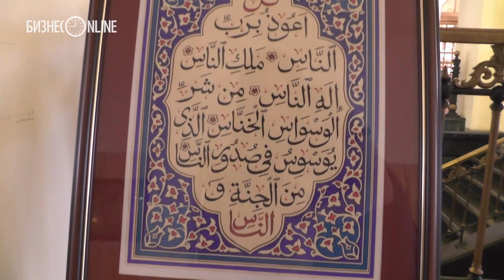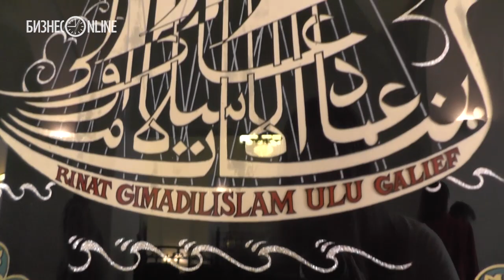Наджип Наккаш: "Шамаиль - это абстрактный портрет"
Видео: Анна Бутченко